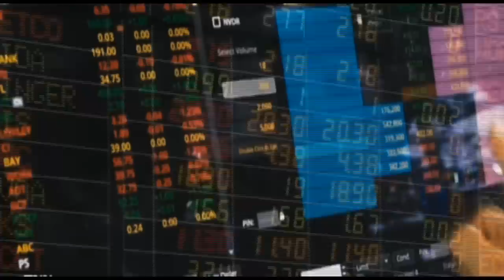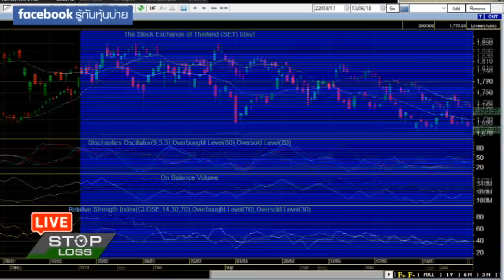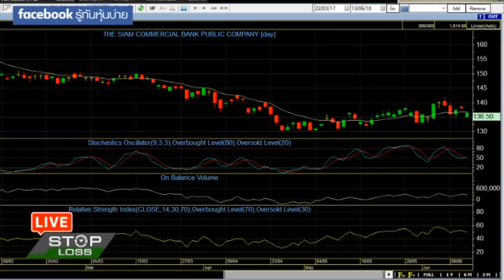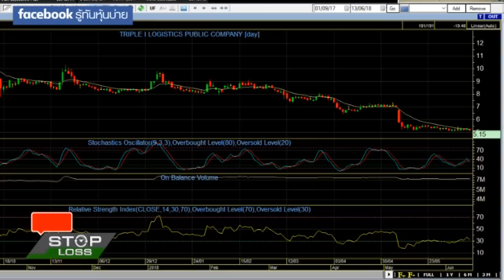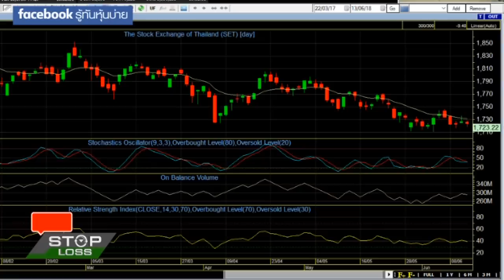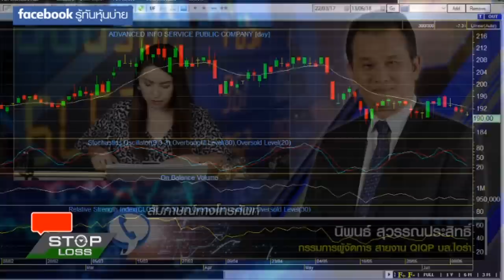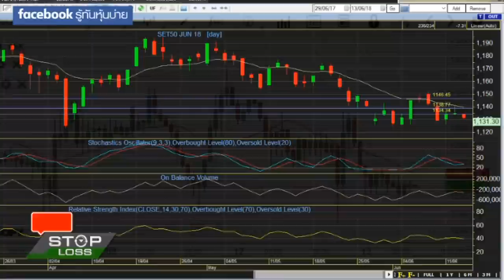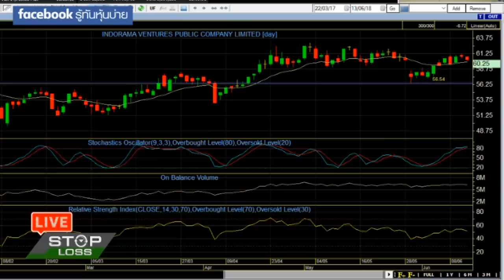13 6 61 stop loss live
13-6-61 stop loss live

ตลาดหุ้นไทยวันนี้เขียวสวยๆ จะเจอแรงขายปิดตลาดทุกครั้ง จากแรงขายของต่างประเทศ ขณะที่ฝ่ายกองทุนก็ยังเป็นฝ่ายรับพยุงตลาดไว้ โดยหุ้นที่เล่นก็กระจัดกระจายไม่เฉพาะกลุ่ม ปรับกลยุทธ์วันนี้กับพี่ินิพนธ์ สุวรรรประสิทธิ์